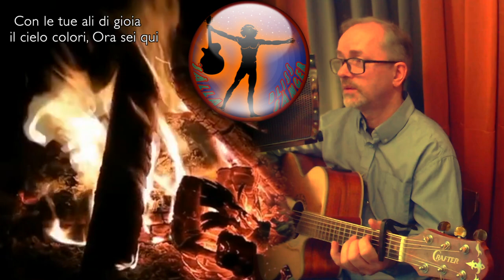Ora Sei Qui Italian Devotional Song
Divyendu's Ananda Samgiit inspirerad av P R Sarkar's Prabhat Samgiit number 4999. Divyendu publicerar 'sälla sånger'  aka 'blisstunes' now and then - featuring songs in Swedish, English and Italian.